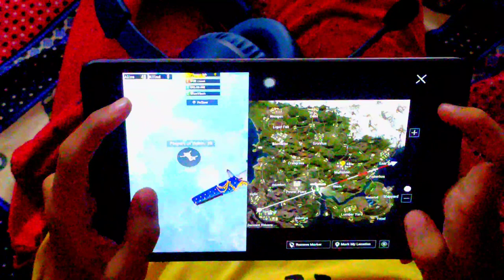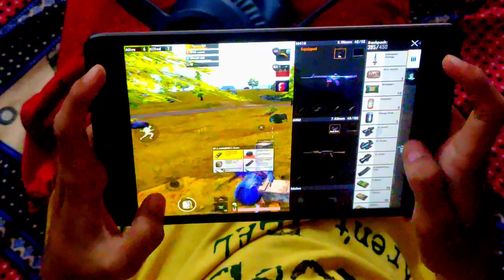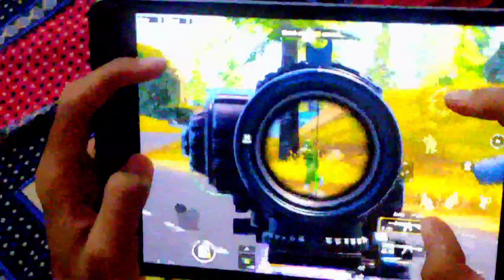I Pad Mini 5 !! HANDCAM !! 4 finger & GIRL PLAYING PUBG MOBILE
To kase lagi video guys comment me btaye 🥴
Aur yaar lik jaurur karna
Meri first handcam pubg match video hope aap sabko achi lagi hogi to guys thnkyou ❤️ for supporting me ❤️❤️❤️❤️❤️❤️❤️❤️